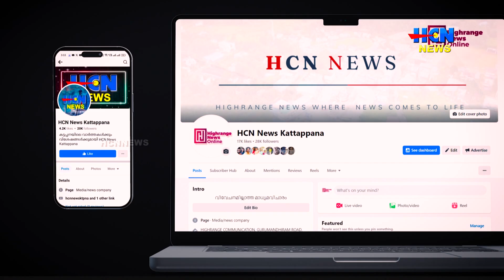കട്ടപ്പന ഉപജില്ലാ ശാസ്‌ത്രോത്സവം വെള്ളയാംകുടിയില്‍ നടന്നു.